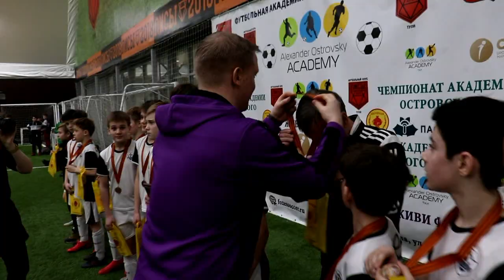Футбольная Академия Александра Островского в Туле. Турнир «Живи футболом»